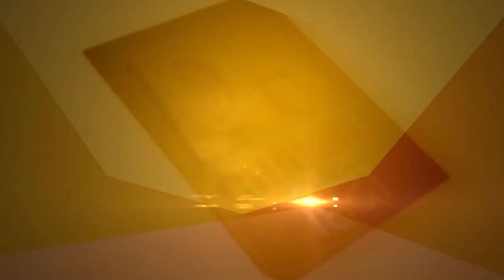Low Blood Pressure की बीमारी जड़ से ठीक करने का घरेलू तरीका | Dr. Joginder Tyger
बहुत हुआ...औरतें अब नहीं होंगी low BP से परेशान... | Dr. Joginder Tyger | Low Blood Pressure

बहुत हुआ...औरतें अब नहीं होंगी low BP से परेशान...
ब्लड प्रेशर रहेगा हमेशा ठीक... ना कम ना ज्यादा
 Dr. Joginder Tyger